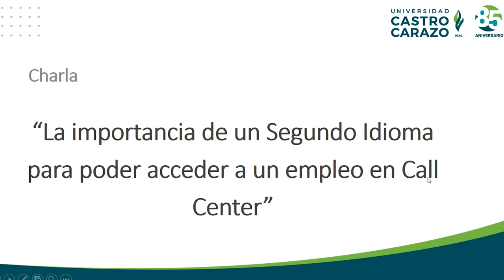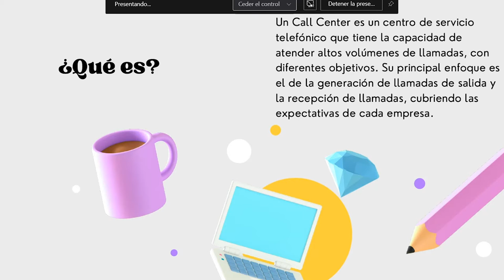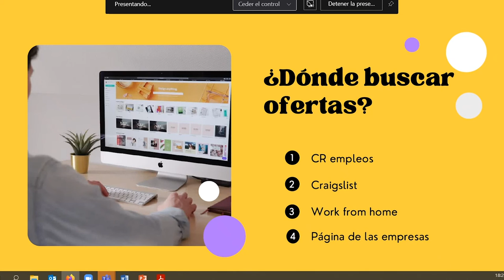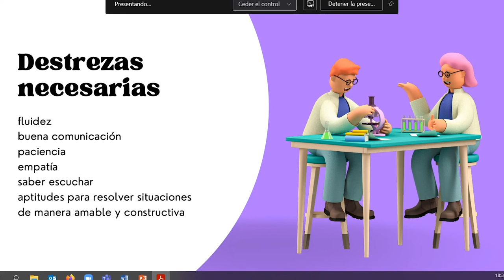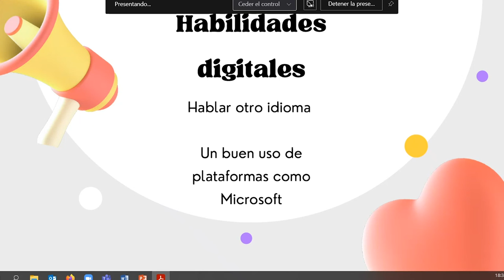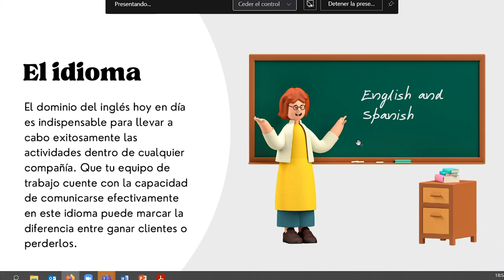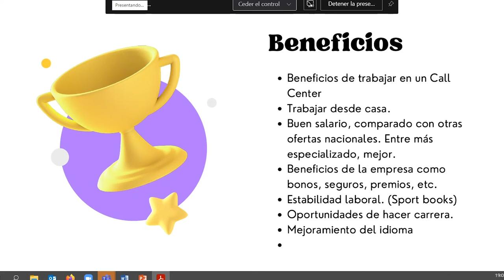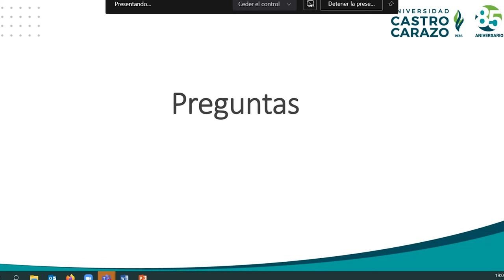La importancia de un segundo idioma para poder acceder a un empleo en un Call Center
Expositora: Bernarda Carvajal Mena